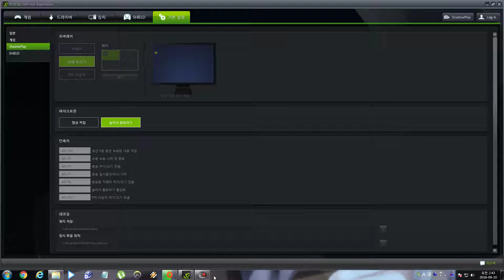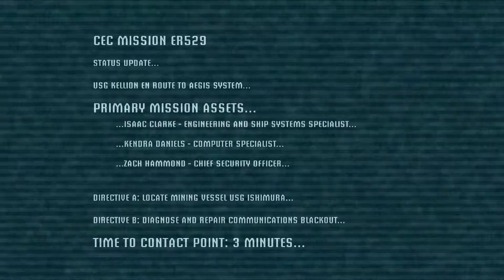PC 데드 스페이스 - 초반 플레이